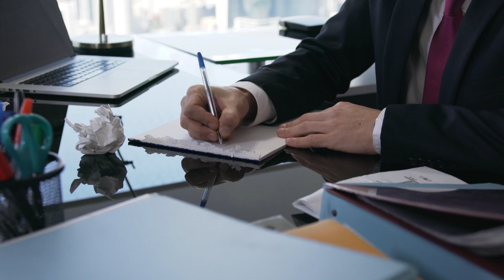Pope Clement VII Negative Political Ad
Pope Clement VII, a selfish man who forced his way to the top of the papacy. In this historical political video the destruction of Italy caused by Pope Clement VII can be seen.  By going against law, religion, and striking a deadly attack on Rome, Pope Clement VII became one of the most feared popes in all of history. Pope Clement VII, a man who declared a brutal papacy through selfishness.